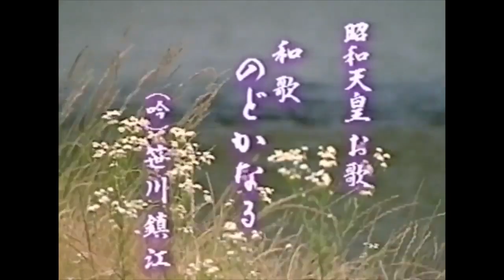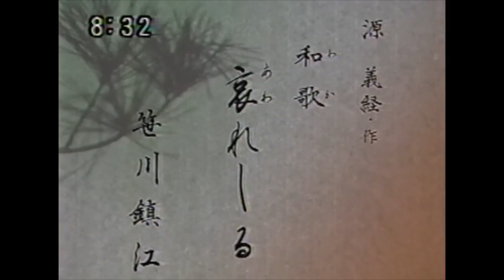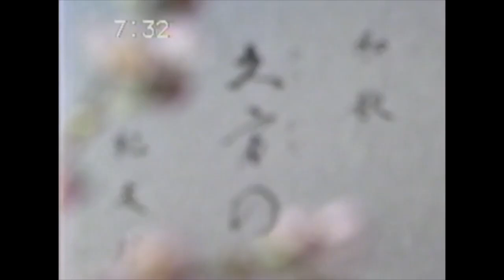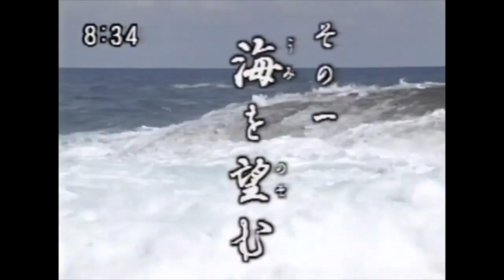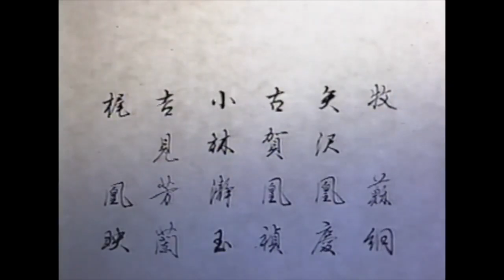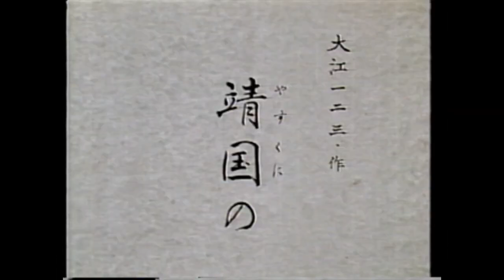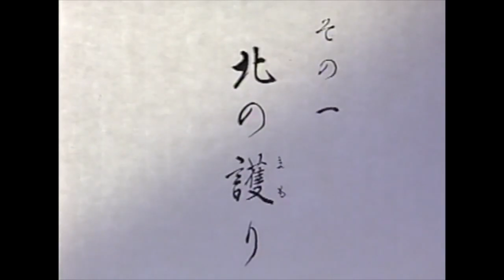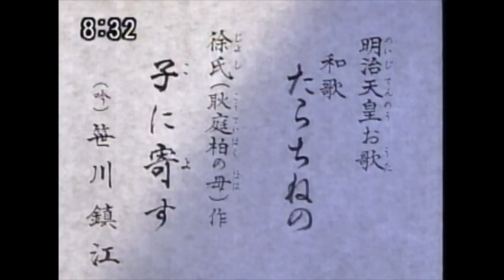「笹川鎮江」和歌特集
日本吟剣詩舞振興会YouTubeチャンネルで人気の吟詠家や剣詩舞家、企画番組を特集するシリーズ「プレミアム」

今回は「笹川鎮江 和歌特集」をお贈りします。